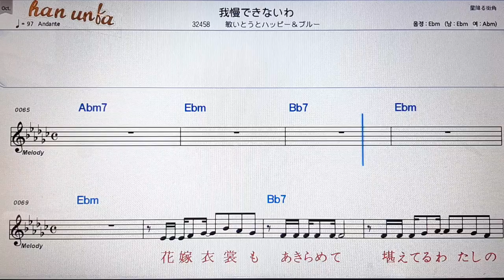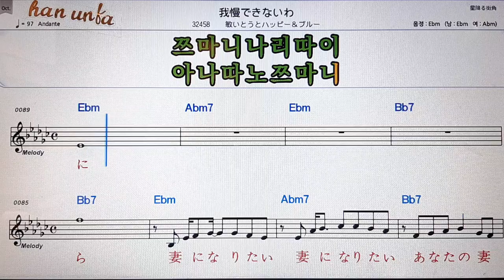가만데끼나와/토시이또우또핫피앤부루💕日本の歌*Karaoke*Sheet Music*(한*일본어 동시 발음)韓国語 日本語の同時発音